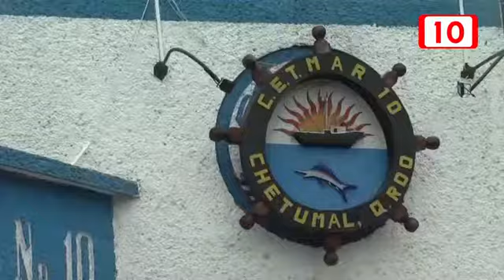MILITAR juanp G